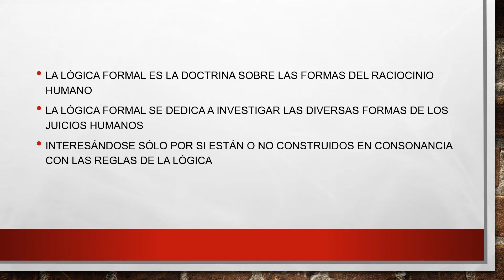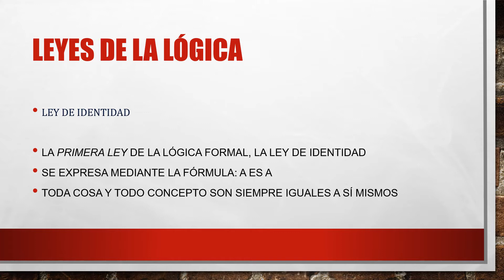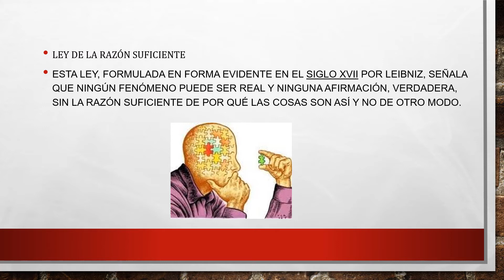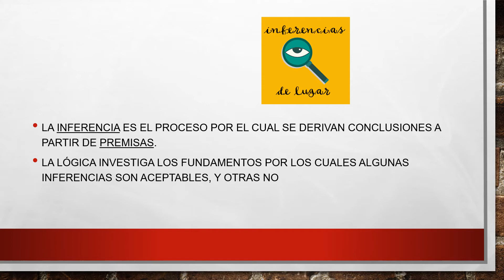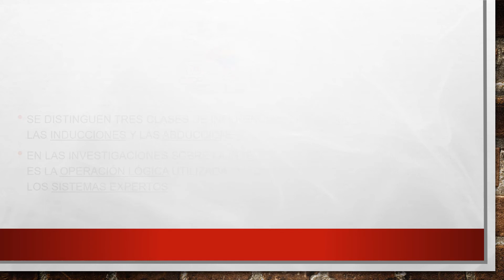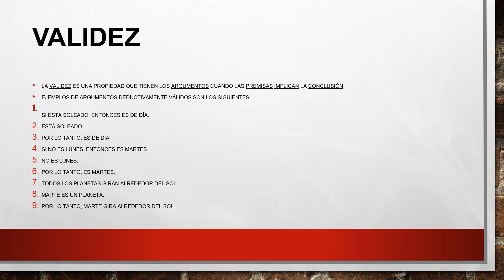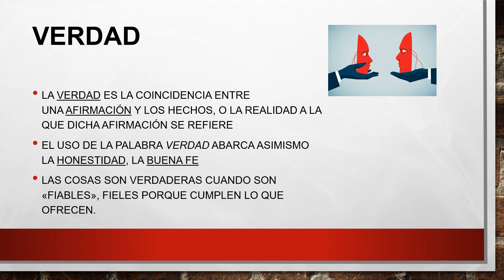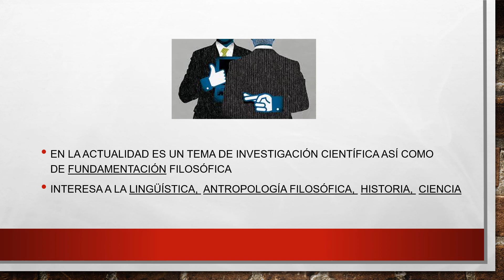4S: Filosofía - Lógica formal